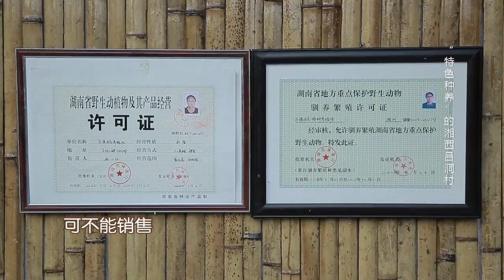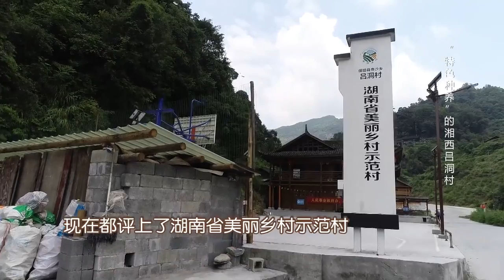《三湘巨变微纪录·四十年四十村》第28期：“特色种养”的湘西吕洞村【芒果TV精选频道】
大型互动电视乡村全景秀“三湘巨变微纪录·四十年四十村”微纪录片，从乡村产业结构、乡风民俗、生态宜居等角度切入，全面展现改革开放以来湖南农村的崭新面貌，以及人民日新月异的美好生活。